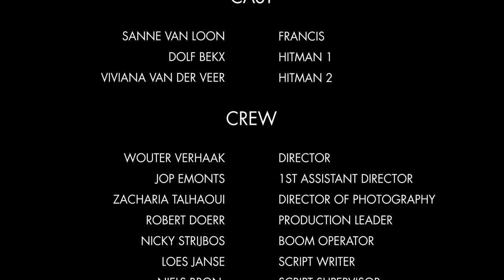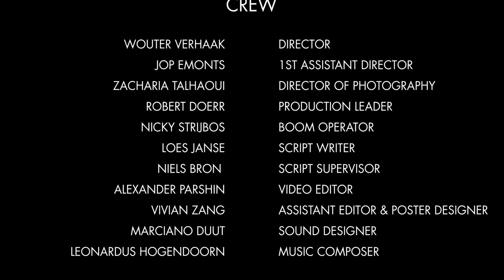Geweten Short Movie 48h Film Project Rotterdam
I’m proud to present my first ever made short movie GEWETEN/СONSCIENCE for 48 Hours Film Project Rotterdam 2023, which was nominated for the best music.

The 48 Hours Film Project is a film competition in which teams make a short film within 48 hours. A competition in which teams of filmmakers are assigned a genre, a character, a prop and a dialogue, and have 48 hours to create a short film incorporating those elements.

Genre: Detective/thriller
Sentence: The answer is closer than you think
Prop: Album
Character: Francis or Francesca Vavier

Movie description: An assassin with a conscience refuses to kill an innocent victim. But when his trigger-happy rival shows up with the same assignment, he must do everything he can to prevent a possible mistaken murder.

Directed by
Wouter Verhaak

Writing Credits
Niels Bron
Loes Janse

Cast
Dolf Bekx                         Hitman 1
Viviana van der Veer  Hitman 2
Sanne van Loon           Francis Vavier

Cinematography by
Zacharia Talhaoui

Editing by
Alexander Parshin
Vivian Zang

Production Management
Robert Doerr

Sound Department
Marciano Duut  sound designer
Nicky Strijbos  boom operator

Leonardus Hogendoorn